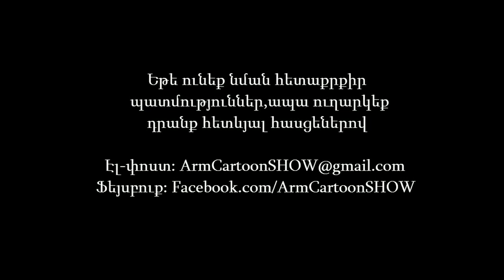Cartoon SHOW x03 - Inch kliner yete AMN naxagah Barak Obaman ayceler HH dprocneric mek@